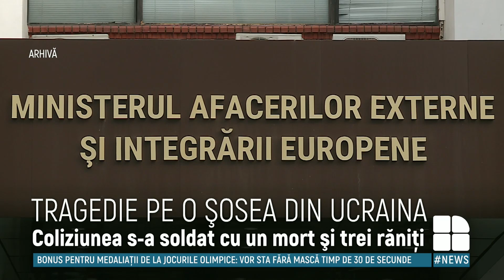Un autobuz din Moldova, implicat într-un ACCIDENT GRAV pe şoseaua Odesa-Kiev